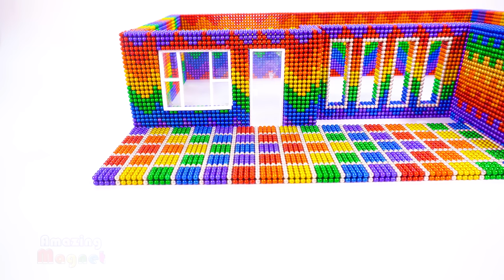DIY - Build Beautiful Mega Villa for Lovely Hamsters From Magnetic Balls (Satisfying and Relaxing)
0:00 | Intro Amazing Magnet
1:02 | Build Beautiful Mega Villa for Lovely Hamsters
8:42 | Relax with Magnet Mansion and my Hamsters